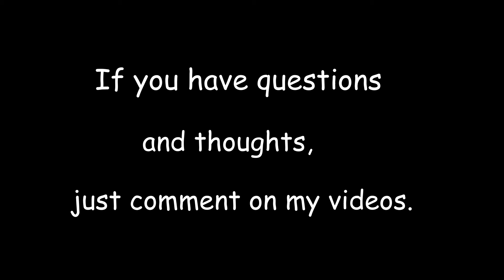Japanese mushroom ③ | Eryngii | king oyster mushroom| 杏鮑菇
It's third video about Japanese mushroom.
Do you like mushroom? Have you ever seen this mushroom in your country?

This mushroom is So So staple in Japan too.
 It's so good for health. The price is so good too.

There are so 5 staple mushroom here.
Vo.1  Enoki mushroom

Vol.2 Eryngii mushroom .

I'll show you the rest mushroom step by step!

If you'll like my videos , just comment on my videos.